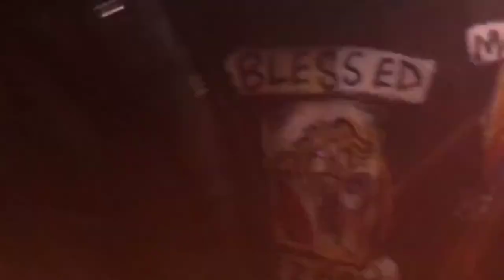2017 quick photoshoot!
Wowitsgoldie.com